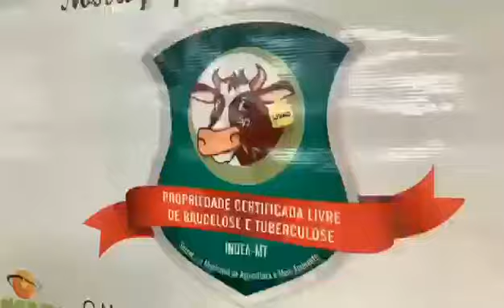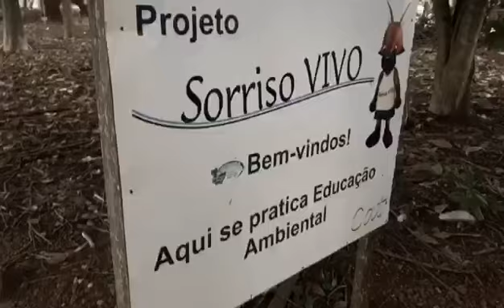CAT Sorriso - Evento Dia de Campo